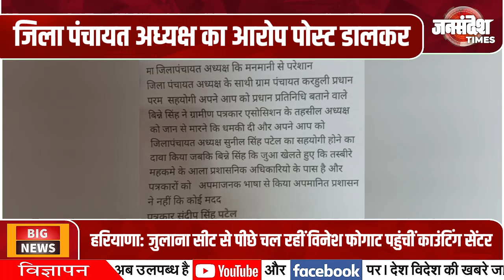जिला पंचायत अध्यक्ष का आरोप पोस्ट डालकर मेरी छवि धूमल करने का काम किया गया है||Jan Sandesh Times